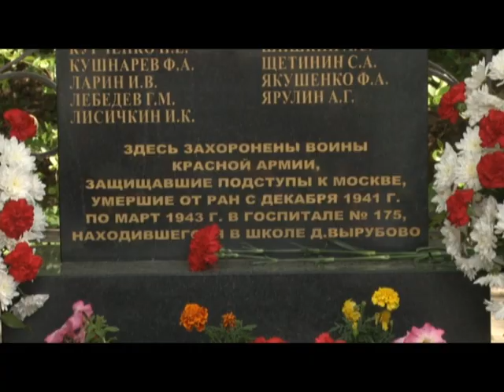«Марш Победы» в 8 микрорайоне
В 8 микрорайоне Одинцово прошёл традиционный «Марш Победы». Его участники преодолели путь от ДК «Солнечный» до братской могилы в Глазынинском лесу.